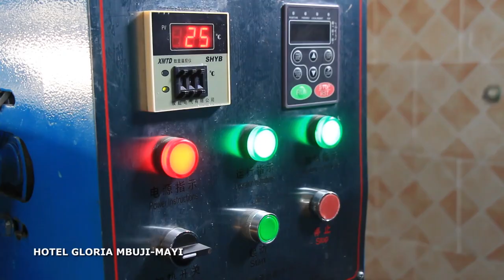TSHIMENGA TSHIPIATSHIPIA-LA VILLE DE DEMAIN AU LAC MUNKAMBA FATSHI CONFIRME LA CONSTRUCTION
SOLDE DES TERRAINS CONSTRUCTUBLE A MBUJI MAYI